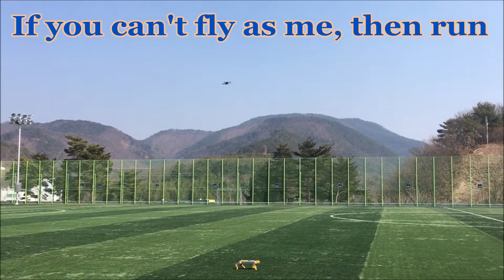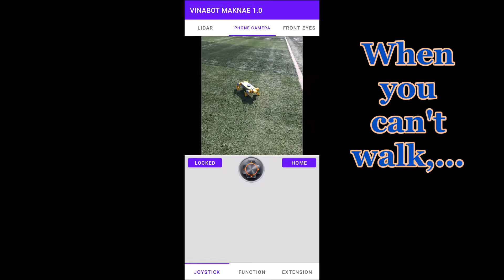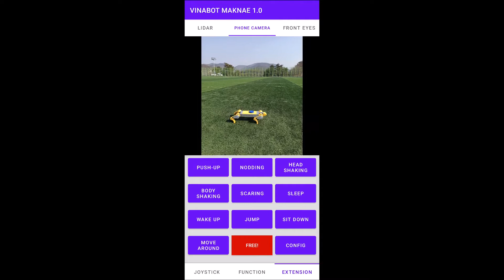VINABOT MAKNAE 1.0 - A COMPACT QUADRUPED ROBOT FOR TEACHING AND RESEARCH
Project title: Design of a quadruped robot for research and teaching
Funding: VINABOT.COM
Product distribution: The design can be distributed as a part or as a completed package, including: CAD design (Solidworks) and files for 3D printing, CoppeliaSim model and code, Hardware design, Firmware source code, Android app source code, HTML5 animation source code.

Tên dự án: Thiết kế robot bốn chân nhỏ gọn dùng trong giảng dạy và nghiên cứu
Tài trợ: VINABOT.COM
Phân phối sản phẩm: Thiết kế có thể được phân phối từng phần hoặc trọn gói, bao gồm: Bản vẽ CAD (Solidworks) và các file để in 3D, Các file mô phỏng trên CoppeliaSim bao gồm mã điều khiển, Thiết kế phần cứng, Mã nguồn điều khiển robot, Mã nguồn ứng dụng điều khiển trên Android, Mã nguồn mô hình 3D trên nền web (HTML5).
Phương thức thanh toán: tiền điện tử (ví Metamask), Paypal, Chuyển khoản ATM trong nước.